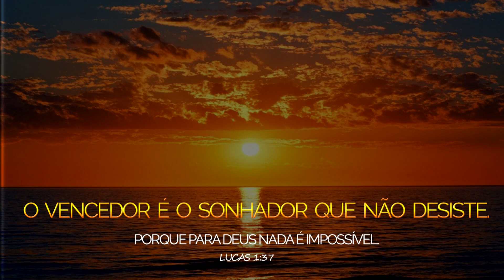VIDA DO CRIME: A FAVELA ESTÁ EM GUERRA, FECHEI COM A TROPA DO DAOAKLEY. 🔥 - #11 (WebSérie)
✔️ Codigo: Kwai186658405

📸➨ CANAL DE VLOG: @wantedzinho

💥 Tropinha!

▪ MateusZIN  , @DaOakleyTL , @Rajada , @Machado , @CJ Gamer, @Paulo Marques

🙌 (Tudo Posso naquele que me Fortalece) Filipenses 4:13